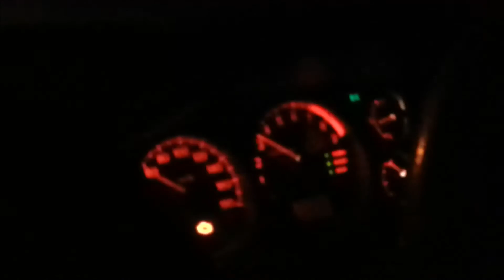Mitsubishi Evo 7 Thrashing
Just threw some clips together of my evo 7

Footage from Driftland, Crail, private land and misc digitally created clips.